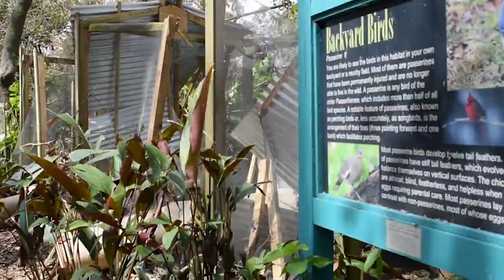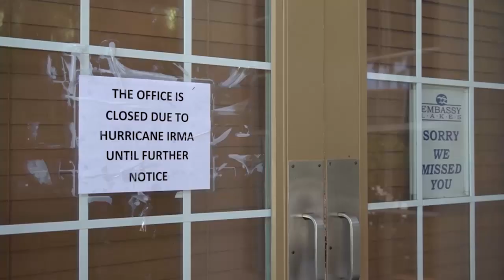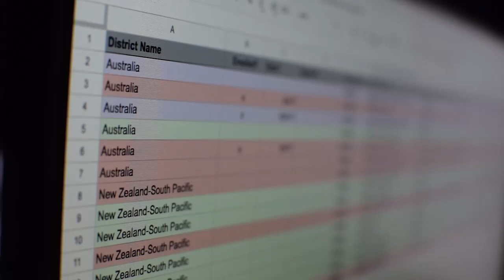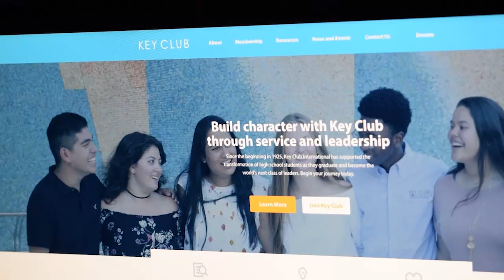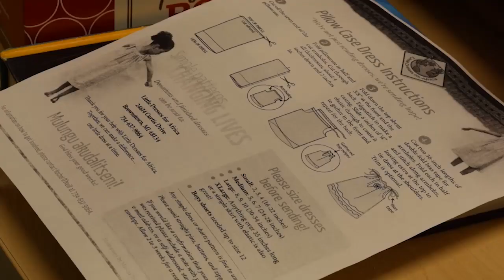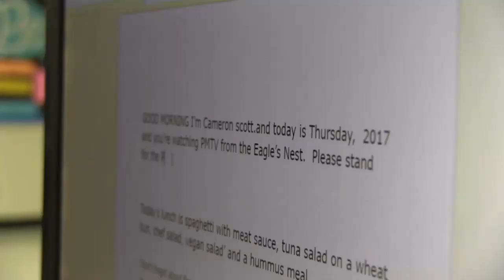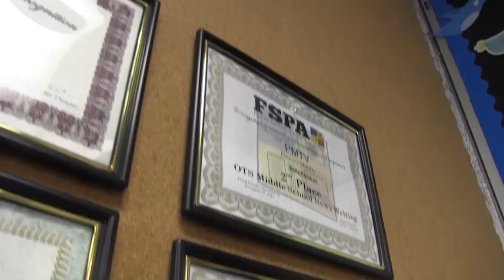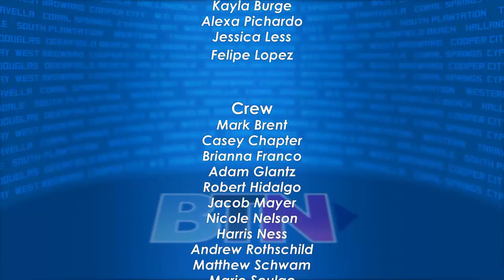Broward Teen News- Cooper City High Edition 10/11/2017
Broward Teen News 134- Cooper City Edition Stories include Flamingo Gardens Volunteers, Latinos in Action, Model United Nations Club, Kumon, John Wai Kung Fu, Student Spotlights on Justin Drucker, Cooper City Triplets, Cooper City Triplets Part 2,  Student Spotlights on Caleb Neale,  CCHS Fashion Club, and Pioneer Middle's TV Class - 10/11/17